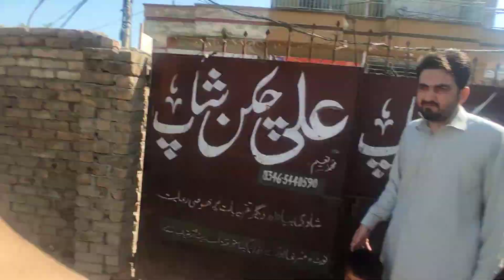Fawad vs Goat |Fawad Jeet gaya| zohan gir gaya 😲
shehr main dihat today video , mini zoo kucyk inwałd poland 4k , freeexoticpet mini zoo , shehr main dihat new mini zoo , shehr main dihat , zoo , nanni si jaan , budgies , pets vlog , how to make house for peta , nanni si jaan aa gyi mini zoo mein , small world , persian cat , kbooter , inwald park , new mini zoo ki permission mil gae😍 , winter nanga ho gaya , guess what video , aaj naya dost aa gaya mini zoo mein , animal videos